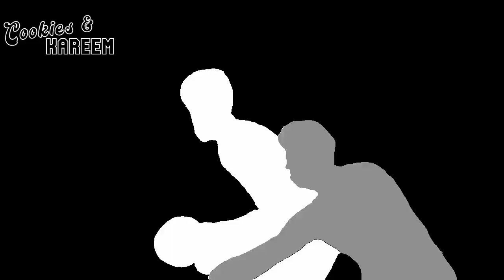Zion Williamson Highlights | Pelicans vs. Mavericks | 14th Nov 2023